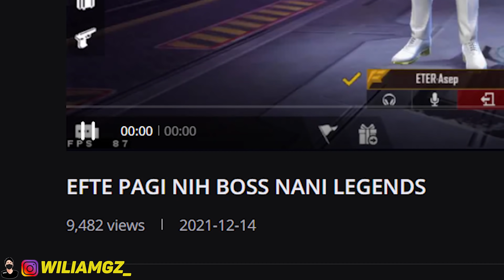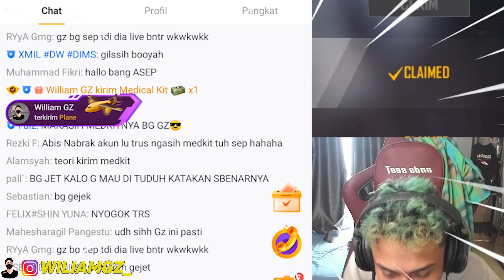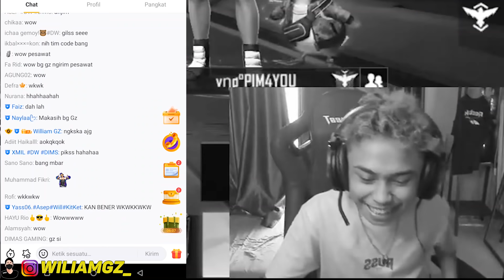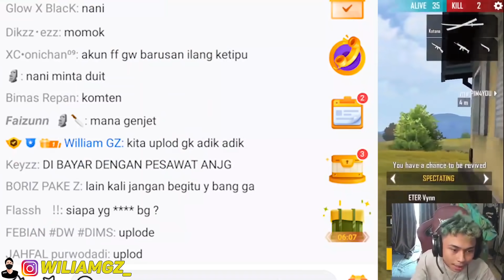PRANK TERGILA TEMEN LAGI LIVE FT GUA LOGININ AKUNNYA SAMPE EMOSI NGAMUK PARAH!! AKWOWKKAO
Gua sama asep sering live di booyah, yang mau nonton live gua bisa follow
PRANK TEMEN LAGI LIVE FT GUA LOGININ AKUNNYA SAMPE EMOSI NGAMUK PARAH!!
Jika ada salah atau kata-kata yang menyinggung mohon dimaafkan 🙏
Nick : GZ !!!
OFFICAL ACCOUNT OF William GZ

Device : ASUS ROG Phone II / iPhone 11 Pro Max